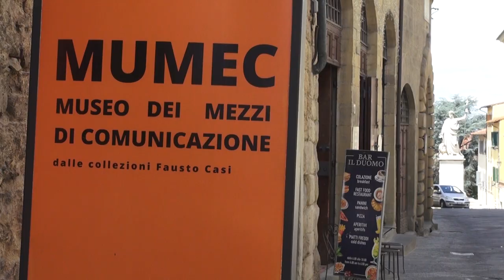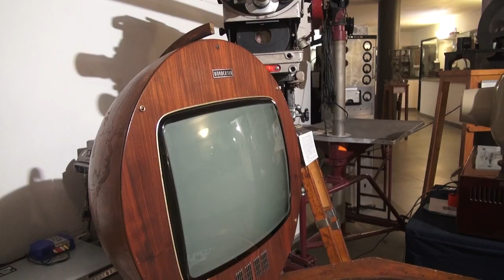150 anni dalla nascita di Guglielmo Marconi, il Mumec unico referente regionale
Al Mumec, il  Museo dei Mezzi di Comunicazione di Arezzo di Arezzo, sono esposte apparecchiature originali che ricordano i primi successi di Guglielmo Marconi, inventore della radio.
Un'esposizione in occasione dei 150 anni dalla nascita dello scienziato , ma che celebra più in generale le telecomunicazioni.
Ed adesso per il museo aretino arriva un importante riconoscimento.